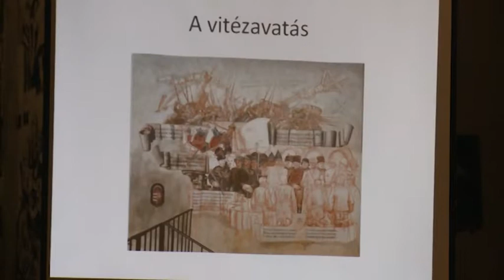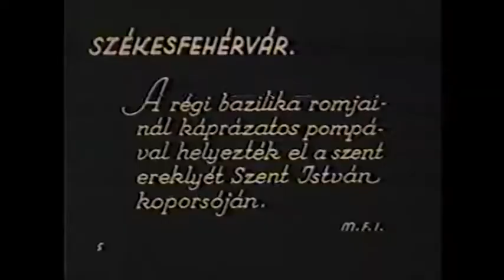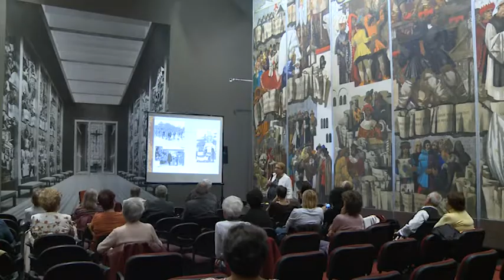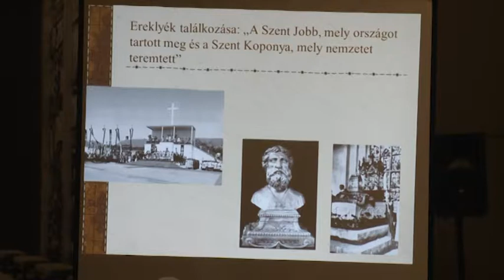171017 Paletta magazin